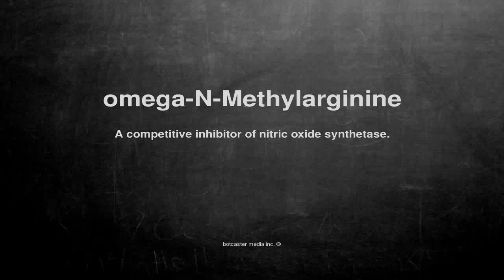Medical vocabulary: What does omega-N-Methylarginine mean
What does omega-N-Methylarginine mean in English?